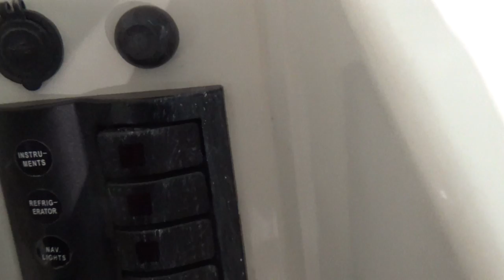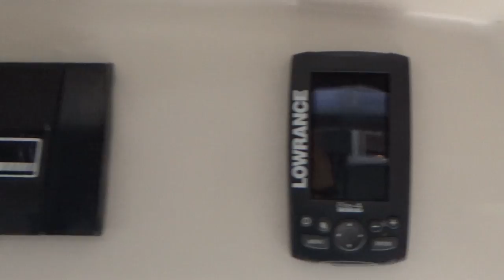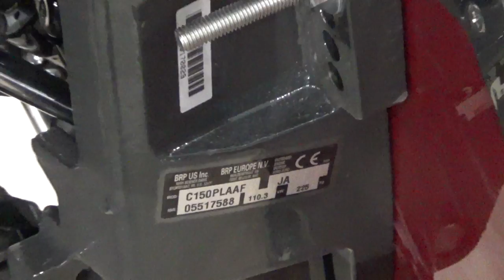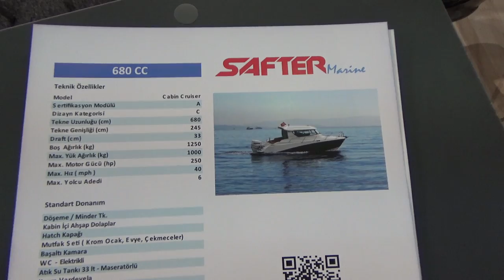Safter 680 CC Cabin Cruiser Exterior and Interior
2019 Safter 680 CC Cabin Cruiser yacht seen from outside and inside. Cabin Cruiser. Length 680 cm. Width 245 cm. Draft 33 cm. Weight 1250 kg. Max load 1000 kg. Motor 250 hp. Top speed 40 mph. Max capacity 6 persons.

The boat was shown at Eurasia Boat Show Istanbul 2019.